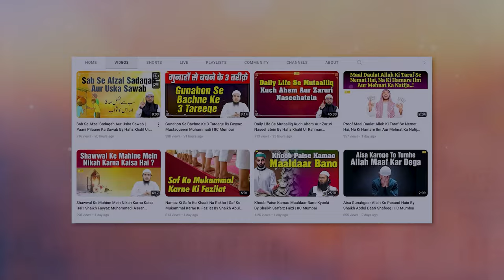Islam Aur Family Planning By Dr. Muhammad Naseem Madani | IIC Mumbai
Bank Account Details:
ILM FOUNDATION
ICICI Bank
Savings account
IFSC CODE-ICIC0001028

Islam Aur Family Planning By Dr. Muhammad Naseem Madani | Islam Ka Aaili Nizaam Conference, Mumbai 2023 | IIC Mumbai